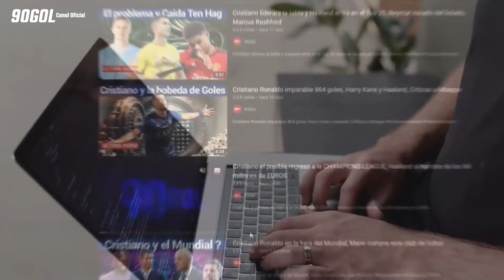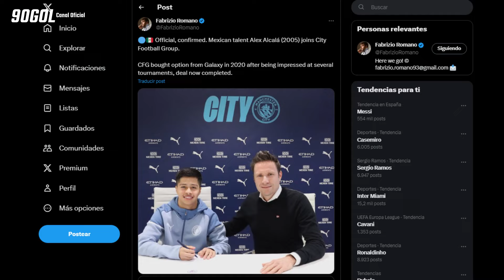Cristiano Ronaldo para mi es el GOAT, Fichaje del City, Pellistri al Granada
🧩 Gracias